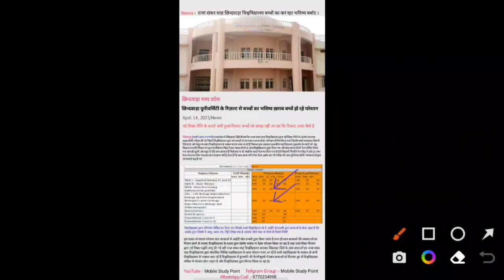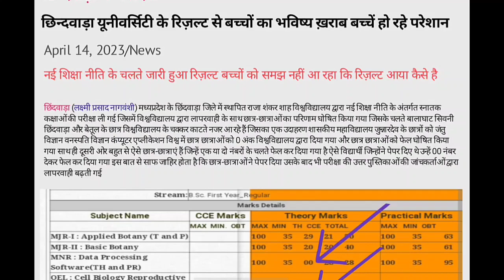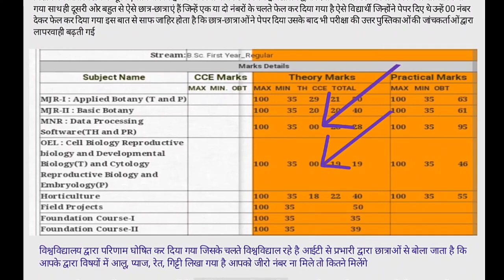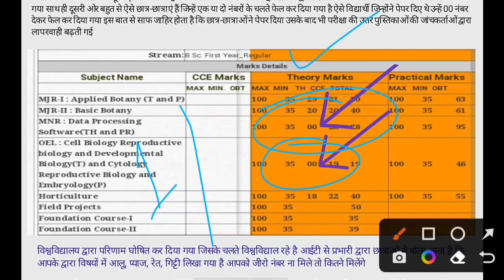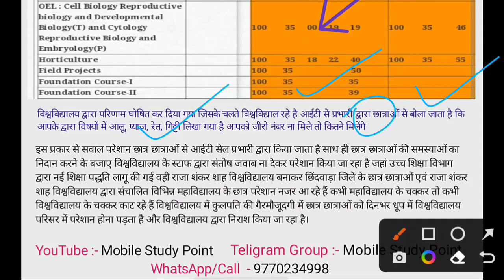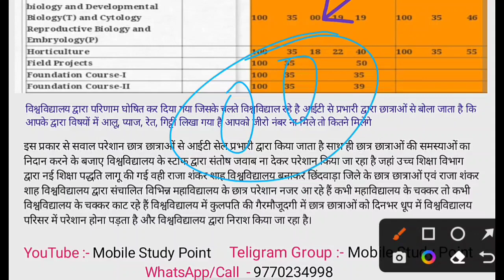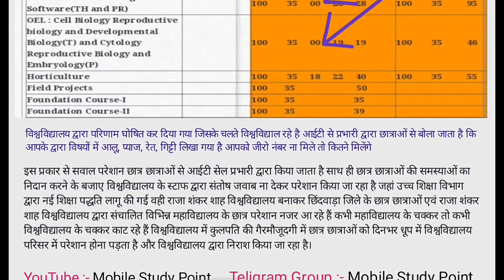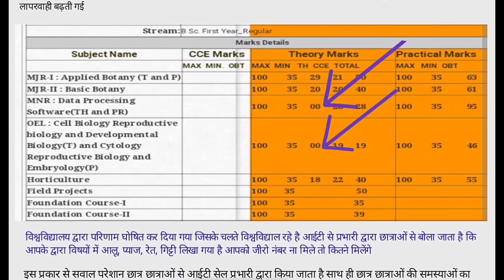Chhindwada University की नई शिक्षा नीति के रिजल्ट से बच्चें परेशान/chhindwada univarsity result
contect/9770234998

Chhindwada University result
ba bsc bcom
raja Sankar Saha university Chhindwada result